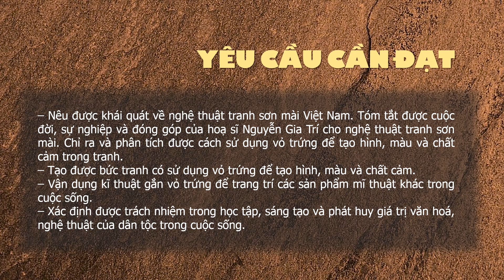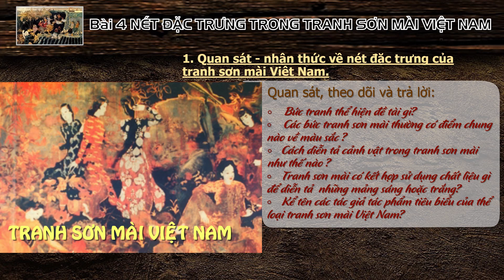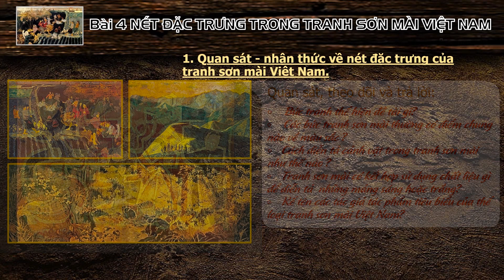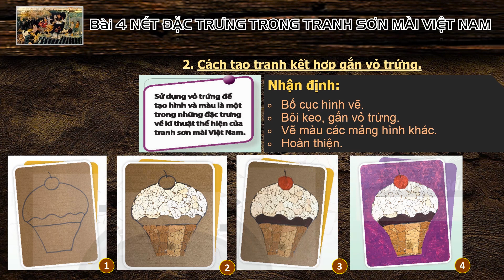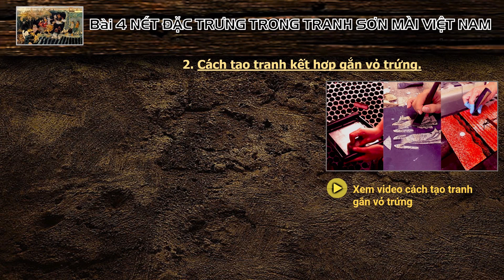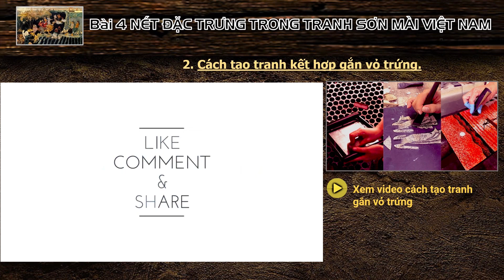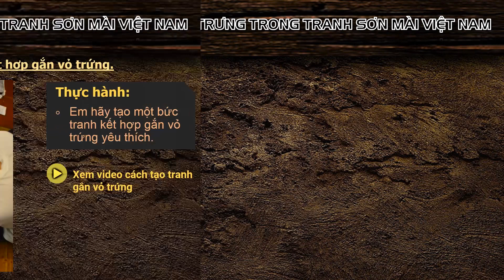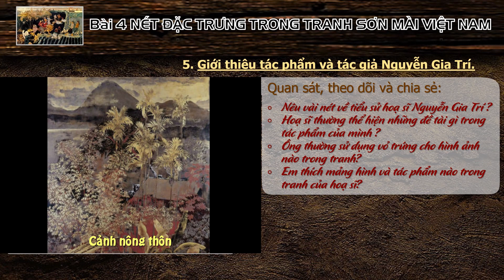Bài 4 Nét đặc trưng trong tranh sơn mài Việt Nam | Nghệ thuật hiện đại Việt Nam | Radio LHP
- Nguồn video hướng dẫn cách mô phỏng: ART Hạnh Phúc
+ Bài 7: Tạo mẫu nền trang trí với hoạ tiết dân tộc thiểu số Việt Nam
- Mọi người like, đăng ký và comment chia sẻ góp ý cho mình nhé. Xin cảm ơn!